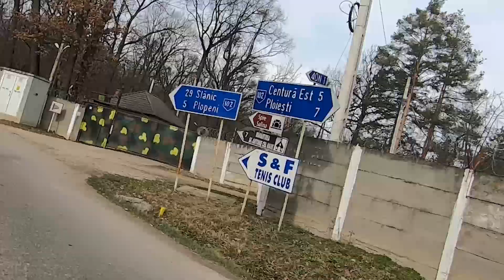Am luat copilul de la gradinita cu motocicletele ! :))